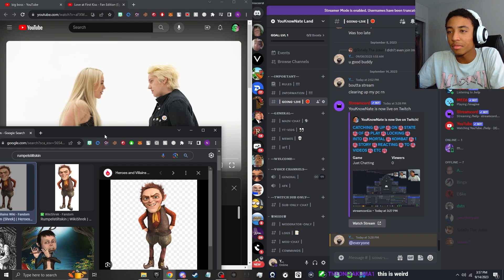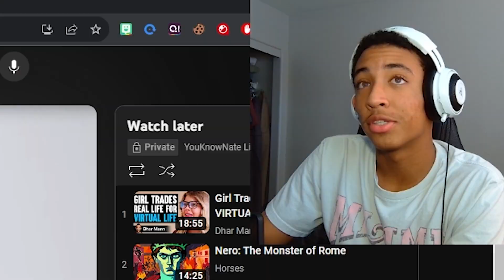Man Admits To Stalking On Dating Show - Love at First Kiss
try not to cringe at this love at first kiss video...

📷 On today's UPLOAD, Legendary Twitch Streamer - YouKnowNate reacts to ' Love at First Kiss - Fan Edition (Episode 3) ' by Elle Brooke - this is really cringe and like jubilee videos - ENJOY :)